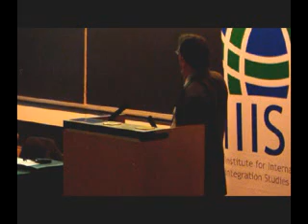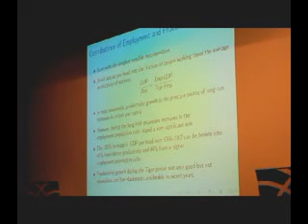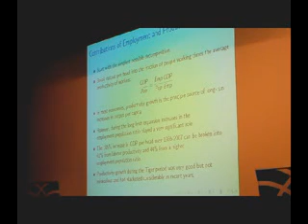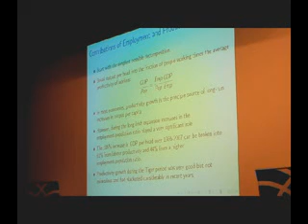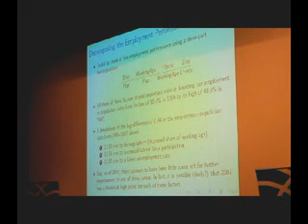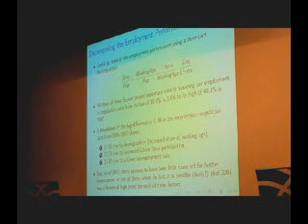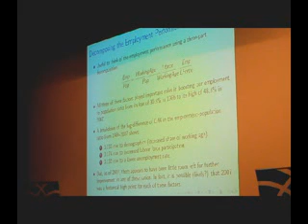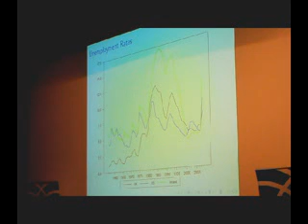Karl Whelan (part 2) of TCD at the Economic conference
(part 2) Karl Whelan of TCD at the Trinity College Dublin 'Economic Crisis Conference' on the 20th of May 2009. at the J.M. Synge Lecture Theatre (Room 2039), Arts Building.

His talk was about Potential Output

Slides to the conference can be found at the irish economy website here:

The conference agenda and speakers were as follows:

Jim O'Brien, Second Secretary General, Department of Finance chaired the first half

1st speaker: John Fitzgerald of the ESRI on Competitiveness in Ireland and price levels
2nd Speaker: Karl Whelan of TCD 'Potential output & the structural deficit'
3rd Speaker: Brian Nolan of UCD on Equality.

John McHale of NUI Galway (formerly of Queens University Canada) Chared the second half.

1st Speaker: Colm McCarthy of UCD 'Irish Pension policy and debt management'.
2nd Speaker: Philip Lane of TCD 'Current challenges for the Irish Economy'.
3rd Speaker: Patrick Honohan of TCD on Banks.

Filmed by karl deeter of irish mortgage brokers with permission by Philip Lane and Patrick Honohan of TCD.